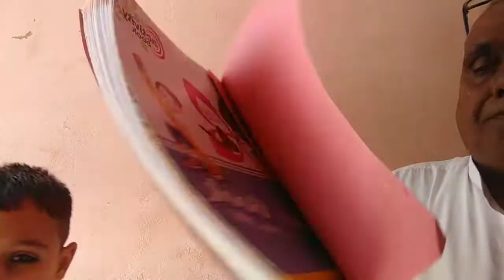September 12, 2022